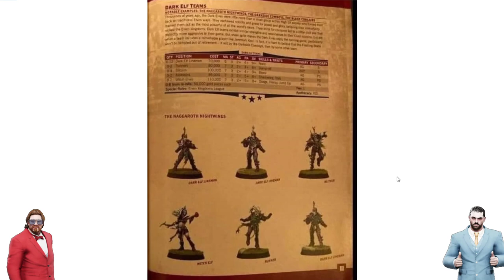Blood Bowl 2020 / Blood Bowl 3 rules leak! Dark Elf Roster!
In this video GorillaMezzo and I look at the newly leaked Dark ELf Roster!